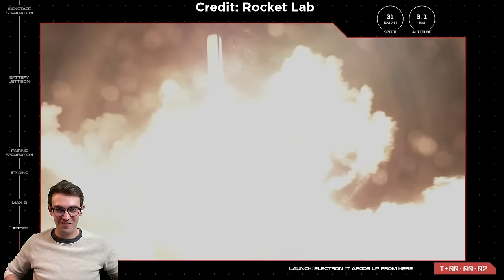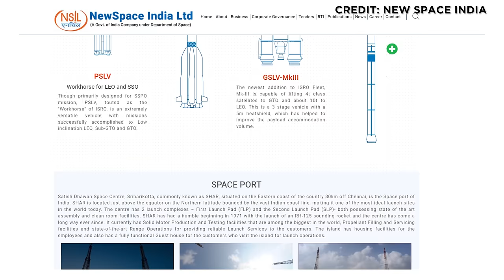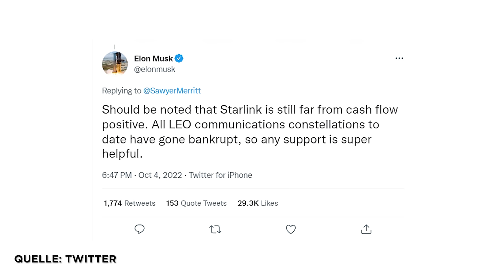News: SpaceX Falcon Heavy + NASA Artemis 1 Starttermin, Firefly Alpha nur Teilerfolg, Iran Störung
Firefly Alpha zwar im Orbit, aber Missionsziel verfehlt. China startet erstes Sonnenobservatorium. Indien verliert seinen Marsorbiter. Nasa dagegen erlangt wieder Kontrolle über die beinahe verlorene Capstone-Mondmission. One Web steht kurz vor erstem Start mit indischen Trägerraketen. Neue Starttermine für SLS und Artemis 1. SpaceX findet Heliumleck an Falcon 9 und Startdatum für ersten Falcon Heavy Start dieses Jahr. Und der Iran stört bodengestützt europäische Satelliten. Das und mehr klären wir heute.

0:00 Die News in unter 60 Sek.
0:37 Starts vergangenen Woche
03:27 SLS Artemis
04:03 RS-25 Triebwerke eingetroffen
04:58 Capstone
05:27 ABL Space
06:00 ISRO Marsorbiter
07:00 OneWeb und ISRO
07:41 Ariane 6 Oberstufe
08:41 ISS News
12:48 Eutelsat Störung durch Iran
13:31 SpaceX news
14:49 Starship News
15:28 Starts der kommenden Woche